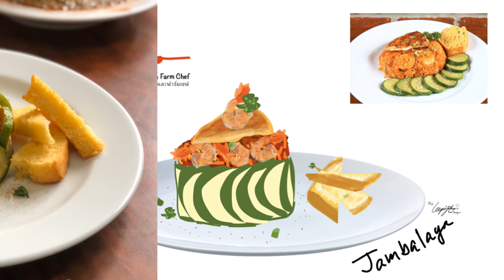Food Design by leepijika แต่งอาหารถุง กลายเป็น 5 ดาว ⭐️⭐️⭐️⭐️⭐️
แกะอาหารออกจากกล่องแต่งให้กลายป็นเมนูห้าดาว ⭐️⭐️⭐️⭐️⭐️
Turning delivery food to become a five-star luxury meal.